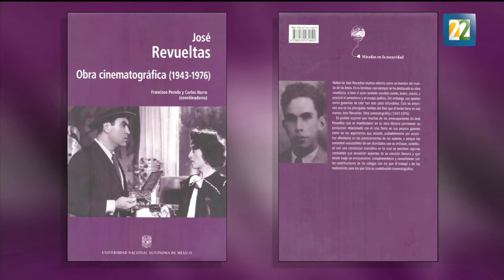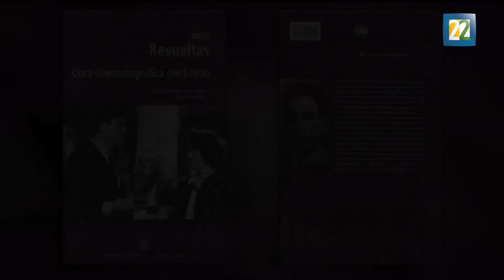José Revueltas: un rebelde en el cine mexicano llega a Durango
El libro "JOSE REVUELTAS: OBRA CINEMATOGRAFICA (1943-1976)" se presentó en el marco del 8° Festival de Cine Mexicano de Durango, por el coordinador de este texto, Carlos Narro.
Por: Julio López.